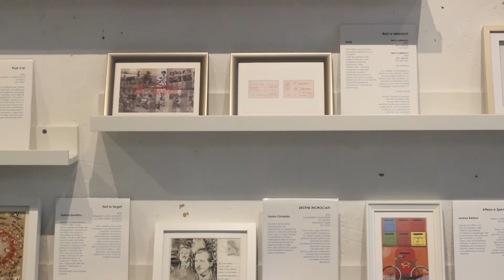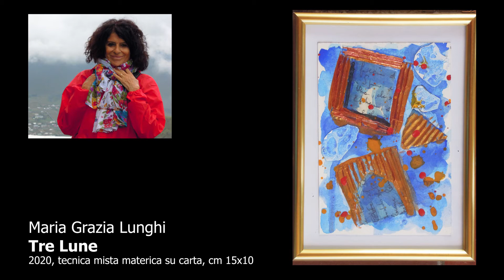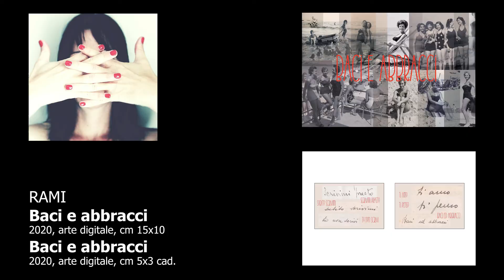POSTA DELL ARTE. Cartoline e francobolli d'artista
Comunicato stampa

Posta dell’Arte.
Cartoline e francobolli d’artista.
Studio Lab 138
Via del mare, 138
Pavona di Castel Gandolfo (Rm)

Ideata a marzo aprile del 2020, durante la prima chiusura causata dall’emergenza Covid, è una mostra-concorso pensata per “creare connessioni” e accorciare le distanze.
Per materializzare un pensiero inviando qualcosa di originale a chi è vicino al nostro cuore ma lontano fisicamente, perché, diciamocelo, è così bello trovare nella buca delle lettere qualcosa che non sia una bolletta da pagare o il solito volantino pubblicitario.

Iscrivendosi al concorso Posta dell’Arte. Cartoline e francobolli d’artista gli artisti, hanno aderito ad un progetto più ampio e articolato, che ha tra i vari obbiettivi il coinvolgimento attivo del pubblico, il quale invitato ad esprimersi con tre preferenze si è impegnato più attentamente ad osservare le opere esposte.

Lorenzo Baldoni, con Attesa e Spensieratezza, Mirko Bedani e Aurora Troletti, con Lampassi ganzi, Julien Bertolin con Tramontana, Luciano Caggianello con Saluti da Remoto, Sandro Chinellato con Destini incrociati, Roberto De Luca con Esperienza interiore e Sensazione di quarantena, Lara Favaro con Saluti da Alpha Centauri, Davide Ferro con Folla dopo una quarantena, Claudia Lodolo con Post-Car, Maria Grazia Lunghi con Tre Lune, Graziella Lupieri con L’importanza di ciò che non si nota, Maurizio Martinelli con Fammi volare libera, Guglielmo Mattei con Saluti da Roma, Alessandro Mellana con Green Economy, Antonio Miralli con Un dipinto dalle stelle, Nadia Nucci con Aercavallo e Velocità equina nello spazio, Alessia Pace con Light’s thought, Lorenzo Pantile con Moderm Time, Alberto Pinellini con Saluti da casa mia e Casa mia casa mia, Sabrina Ramacci, in arte RAMI, con Baci e abbracci, Francesco Rosato con L’ora d’aria, Sabrina Spreafico con Not to forget, Metteo Trentin con I’m too glad to drip in front of you (Omaggio a Bas Jan Ader) – Sp(ed)arizione postale, hanno ideato cartoline e francobolli pensati per superare le distanze. Mezzi analogici, che sono diventati un pretesto per creare composizioni grafiche e opere d’arte.

La mostra sarà visibile sul sito di Studio Lab 138 e visitabile presso lo spazio espositivo di Pavona tutti giorni  PREVIO APPUNTAMENTO salvo nuove e diverse disposizioni dei DPCM e misure urgenti in materia di contenimento e gestione   dell'emergenza epidemiologica da COVID-19.

Titolo: Posta dell’Arte. Cartoline e francobolli d’artista.
Tipologia evento: Mostra collettiva
Artisti: Lorenzo Baldoni, Mirko Bedani e Aurora Troletti, Julien Bertolin, Luciano Caggianello, Sandro Chinellato, Roberto De Luca, Lara Favaro, Davide Ferro, Claudia Lodolo, Maria Grazia Lunghi, Graziella Lupieri, Maurizio Martinelli, Guglielmo Mattei, Alessandro Mellana, Antonio Miralli, Nadia Nucci, Alessia Pace, Lorenzo Pantile, Alberto Pinellini, Sabrina Ramacci in arte RAMI, Francesco Rosato, Sabrina Spreafico, Metteo Trentin
Curatore: Laura Giovanna Bevione
Catalogo: in sede
Abstract: Ideata a marzo aprile del 2020, durante la prima chiusura e al blocco, è una mostra pensata per accorciare le distanze, per materializzare un pensiero inviando qualcosa di originale a chi è vicino al nostro cuore ma in questo periodo è fisicamente lontano.
Date: dal 9 novembre 2020 al 9 gennaio 2021
Inaugurazione: 9 novembre 2020 – Studio Lab 138 - Pavona
Orario mostra: La mostra sarà visibile sul sito di Studio Lab 138 e visitabile presso lo spazio espositivo di Pavona tutti giorni  PREVIO APPUNTAMENTO salvo nuove e diverse disposizioni dei DPCM e misure urgenti in materia di contenimento e   gestione   dell'emergenza epidemiologica da COVID-19.